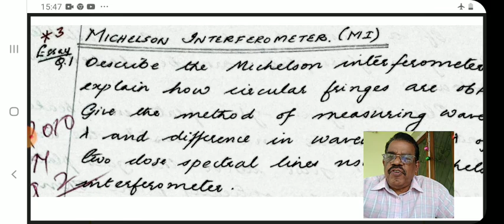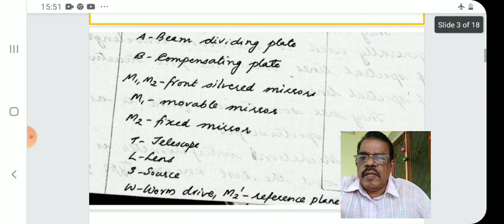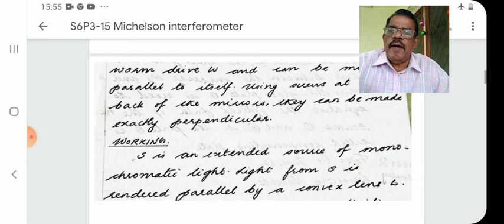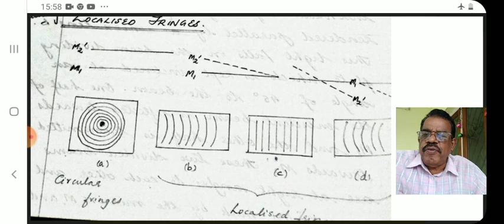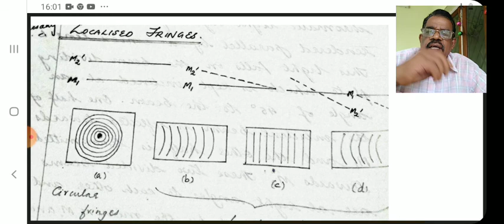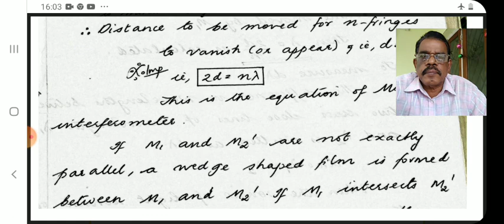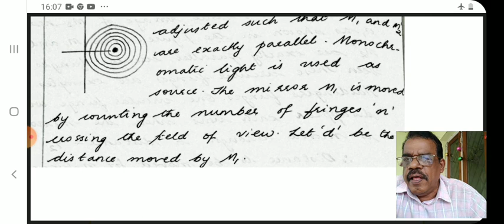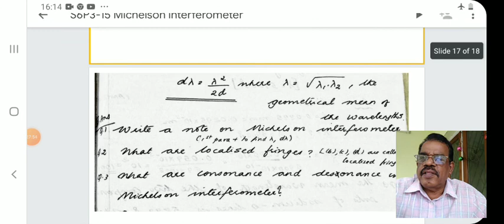BSc physics main S6P3 -15 Michelson interferometer prof Ka